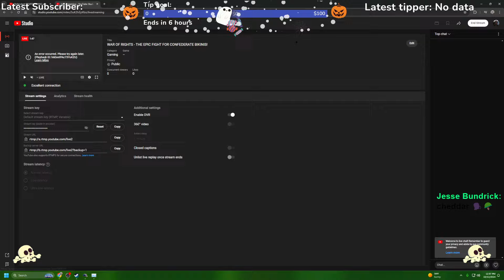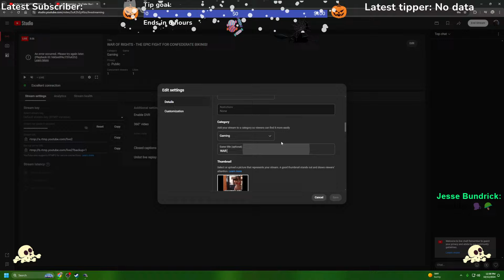Copy of WAR OF RIGHTS - THE EPIC FIGHT FOR CONFEDERATE BIKINIS!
EDSA. WAR OF RIGHTS, EDUCATIONAL AND HISTORICAL CONTENT.
Just chill vibes and Gameplay, Come say whatsup to CheddarBob, Historical and educational content.  EDSA content. MAY INCLUDE REINACTMENT OF RACIAL SLURS FROM THE CIVIL WAR ERA, VULGUR LANGUAGE, EXC...